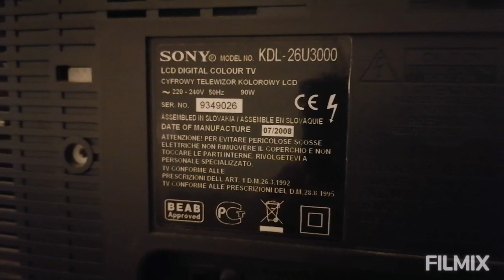Sony Televizyon Kaç Wat Enerji ile çalışır?.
Amper,
Volt,
Wat,
Ohm,
Direnç,